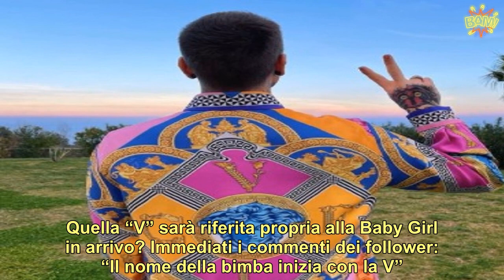“Allora è… Wow!”. Sanremo 2021: Fedez, tutti notano le iniziali sulla camicia. E il senso è molto ch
, sul palco di Sanremo è stato una rivelazione. In coppia con Francesca Michielin nel brano “Chiamami per nome”, il rapper ha davvero mostrato alcuni aspetti che fino a questo momento aveva trattenuto per sè. Una grande emozione sul palco dell’Ariston, manifestata attraverso gli occhi lucidi, e non solo. Braccialetti anti-ansia per evitare che la tensione potesse prendere il sopravvento e in ultimo, un dettaglio sulla camicia.    ‘carico’ come non mai. Un nastro bianco tra i loro microfoni e una canzone che parla d’amore e di distanze. Il rapper e Francesca Michielin si mostrano sul palco come mai visti fino ad ora. Un’esibizione significativa in un periodo di emergenza sanitaria, che i due cantanti riescono ad arricchire con molti dettagli. Ed è , in prima linea, pronto a lasciarsi ‘scrutare’ dai più curiosi. ().   Il rapper continua a collezionare un successo dopo l’altro, senza per questo fare passare in secondo piano la vita sentimentale. Sicuramente quella dei Ferragnez è una storia d’amore che lascia sognare a occhi aperti:  e Chiara innamoratissimi e pronti ad accogliere un altro figlio nella loro vita. E come ormai tutti sanno, Federico Leonardo Lucia sta per diventare padre di una bambina. ().  Leggi anche...      Un evento che recherà tanta gioia ma anche tanti cambiamenti a cominciare dalla casa. Infatti i due hanno già messo in conto di lasciare l’appartamento di City Life, Milano, in vista della nascita della bimba che, tenetevi forte, nascerà a marzo. Per quanto riguarda il nome, la “Baby Girl” inizia a esser presentata al pubblico partendo proprio dal palco sanremese. Il motivo? Ecco cosa ha rivelato il papà di Leone. (Continua a leggere dopo le foto e il post).      Tutto è accaduto a distanza di poche ore dal debutto del Festival della musica italiana, quando  ha pensato bene di lasciare incuriosire i fan attraverso il suo profilo social. Infatti il post pubblicato su Instagram ha svelato un dettaglio molto interessante. Sulla camicia variopinta e quasi psichedelica del rapper, ecco sulle spalle incise quattro lettere. Di cosa si tratta? Con F. C. L. V. indicate sulla schiena, il rapper ha voluto suggerire le iniziali dei nomi dei componenti della famiglia: “La mia famiglia mi copre le spalle”. Quella “V” sarà riferita propria alla Baby Girl in arrivo? Immediati i commenti dei follower: “Il nome della bimba inizia con la V”. E ancora: “Ha svelato il nome, si chiamerà Vittoria”. “La sorellina di Leone sarà Vittoria Lucia Ferragni?”.